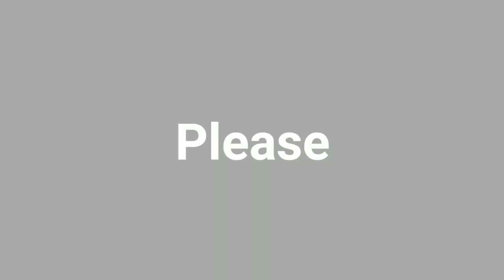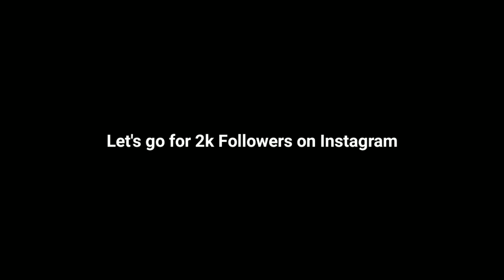Coustimiz Converse Shoe With Watercolour | All Star | Converse Painting In Home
Todd Helder - Never Stop [ NCS Realese ]